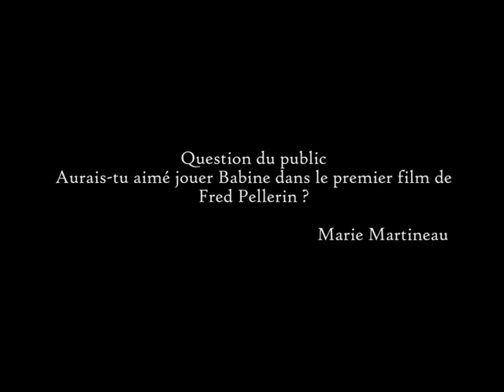Est-ce que Nicola-Frank aurait aimé jouer Babine?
Une question de Marie Martineau
Ésimésac présentement à l'affiche